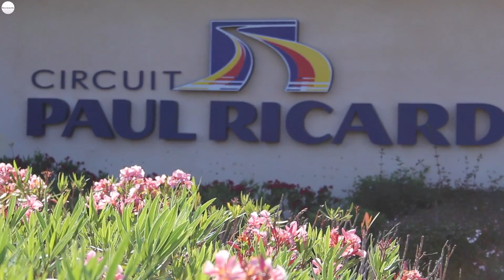STAGE de KARTING - Circuit du Castellet : I.R.L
➽Suis moi sur SnapChat: TechNewsTests
↓ PLUS D'INFORMATIONS SUR LA VIDÉO ICI ↓

Comme vous le souhaitiez sur Twitter et Facebook, je vous propose cette petite vidéo plus personnelle résumant le stage de karting que j'ai pu faire au circuit du Castellet !

➽ Testez des JEUX VIDÉO tous les mois grâce au site internet Gamoniac
- Grâce à ce lien, bénéficiez de 7€ de réduction pour votre inscription à Gamoniac